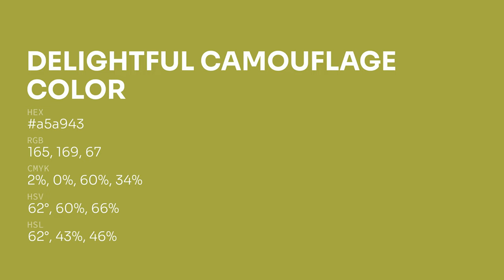Delightful Camouflage color a5a943 hex color - Yellow color - Cool color a5a943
What color is Delightful Camouflage ? a5a943 hex color - Yellow color - Cool color a5a943

Hex a5a943 Color Code is also known as Delightful Camouflage color.